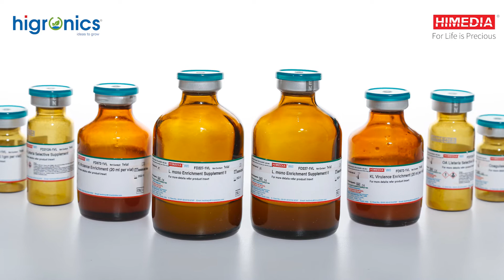Himedia Labs - The Beginning - How it all started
We're excited to announce the launch of our new video series telling the story of how our parent company, Himedia Labs, got its start! In the first part of the series, we take you back to the very beginning when our company started from humble beginnings with the intention of helping the scientists of India in their research. From there, we grew to become one of the leading providers of microbiology and molecular biology products in the country.